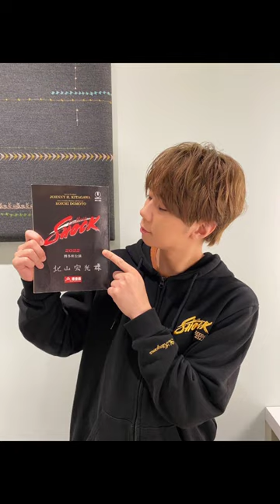北山宏光くんの動画です!!